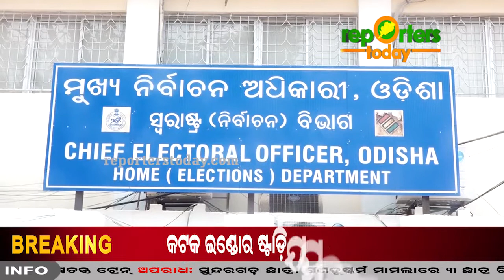BJP complains against BJD to CEO on patkura election